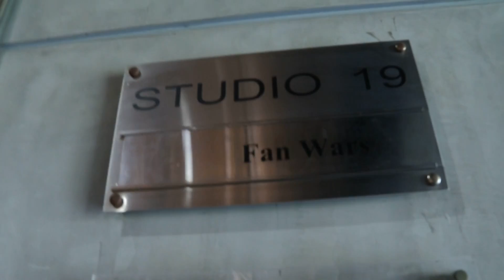เบื้องหลัง | กว่าจะเป็น Fanwars | เริ่ม 16 ก.พ.นี้ 20.05 น. Workpoint23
🚩เบื้องหลังแรกของรายการ Fanwars ดาวปั้นดาว
กับความทุ่มเทของพวกเรา ที่จะส่งพลังให้ทุกคนแล้วในวันอาทิตย์นี้
ดูครั้งแรกพร้อมกัน!! เวลา 20.05 น.